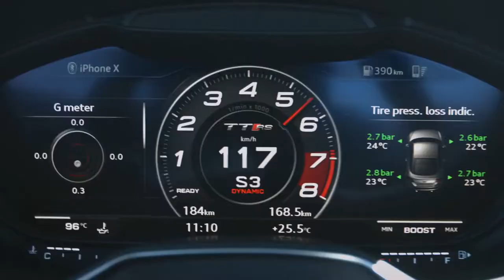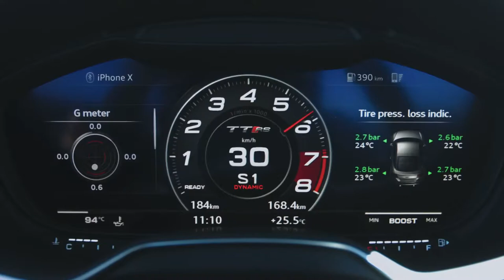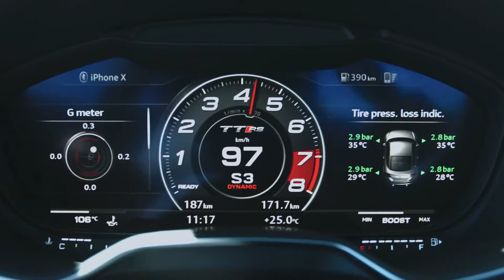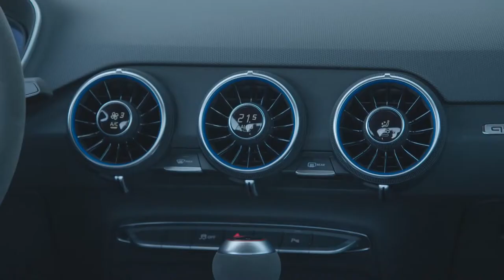2019 NEW Audi TT RS Coupé & Convertible Video Debut